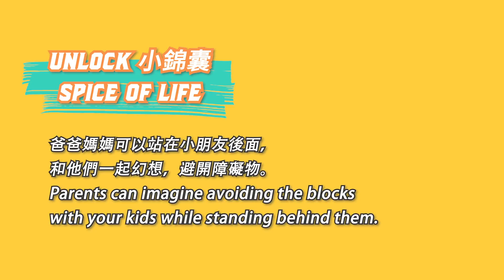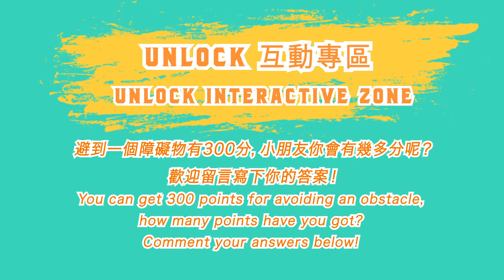不加鎖舞踊館《身體運動》第3集〈大魔王現身〉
擋在前路，潛伏已久的大魔王終於現身！怎樣才能打敗牠？清除障礙物繼續前進吧！

The lurking Demon is blocking the road. How can we defeat it? Clear the obstacles and move on!

下一集，不加鎖舞踊館會繼續和大家跑跑跳跳。✌️今個星期五下午3點30分《身體運動》第四集〈Go Go, Let’s Go!〉，同大家繼續郁！繼續跳！😝